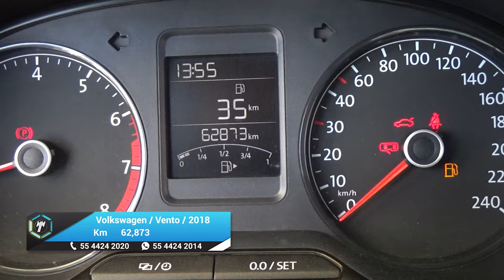Volkswagen / Vento / 2018 -25711